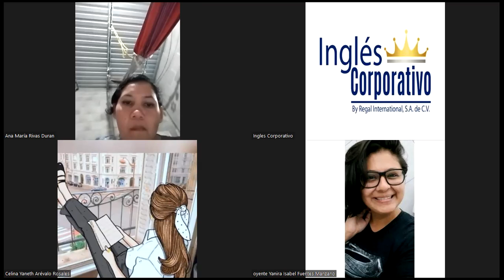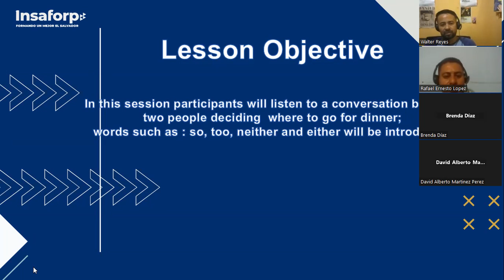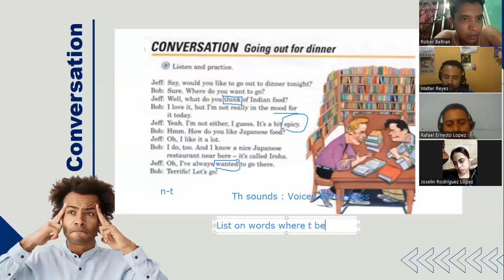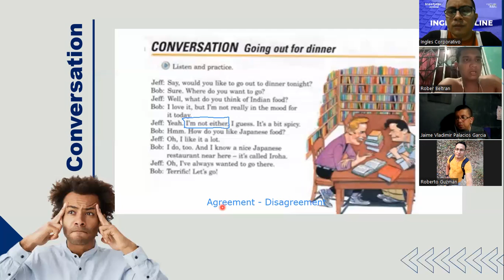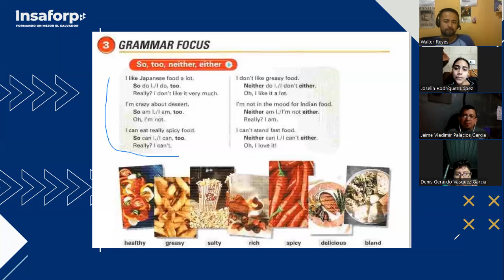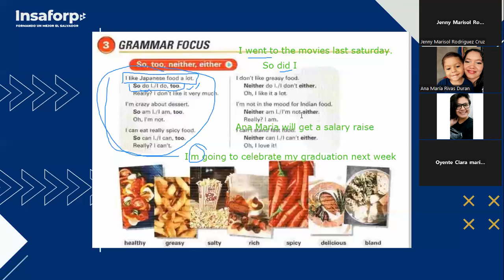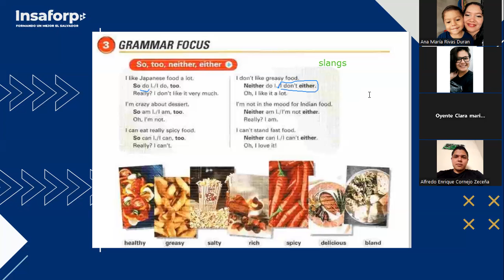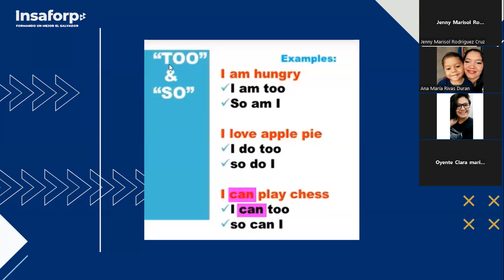SESSION 5-27-11-23-FI-REGA-154-ARGUETA-NEITHER- EITHER